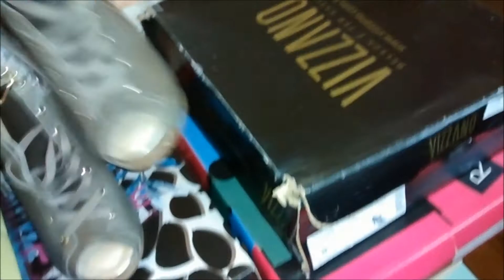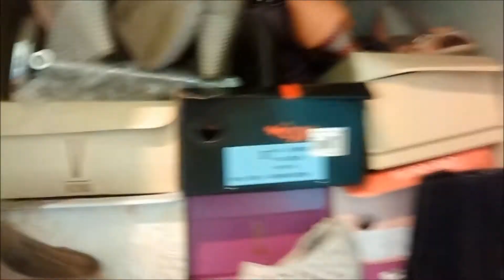TOUR pelo cantinho de beleza da minha sobrinha Isa! (Invasão!) #28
Invasão permitida Isa! Se você gostou clik em gostei e se quiser conhecer ela é só deixar uma Isaqueroteconhecer.
Quem sabe ela se anima e vem gravar vídeos para a gente!
Beijinhos!
Pri!

Se inscreve aqui no meu canal!